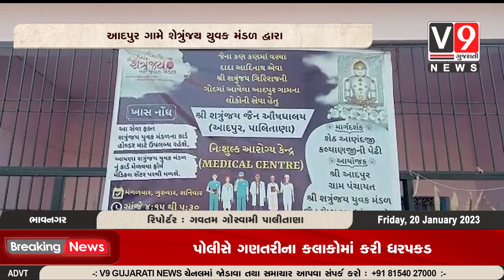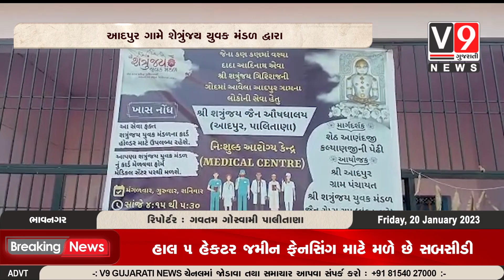આદપુર ગામે શેત્રુંજય યુવક મંડળ દ્વારા ઔષધાલય દવાખાનુ બનાવવામાં આવ્યું છે આદપુર V9 Gujarati News